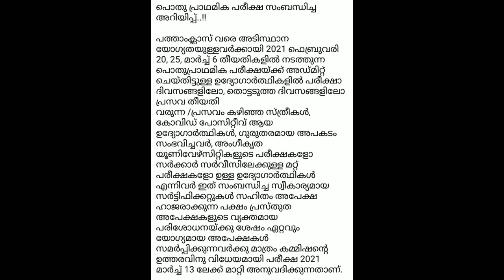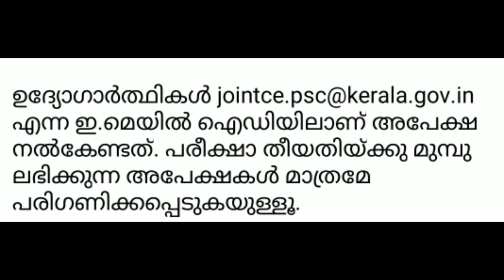Kerala PSC പൊതു പ്രാഥമിക പരീക്ഷ സംബന്ധിച്ച അറിയിപ്പ്